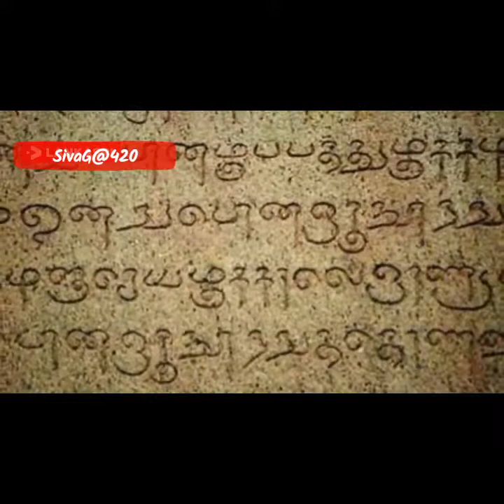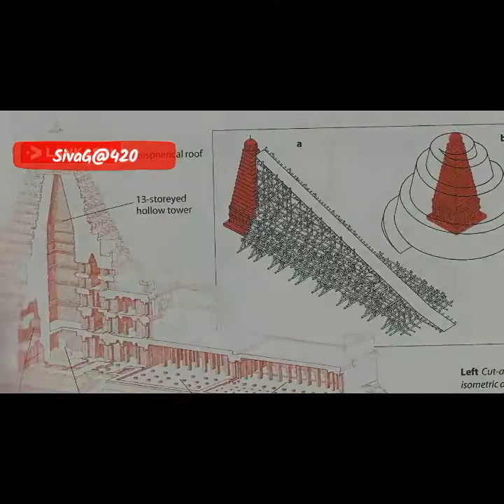ராஜ ராஜ சோழன் வரலாறு #2 (வீர தமிழன்), History of RAJA RAJA CHOLAN in tamil #2...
History of RAJA RAJA CHOLAN #2 in Tamil